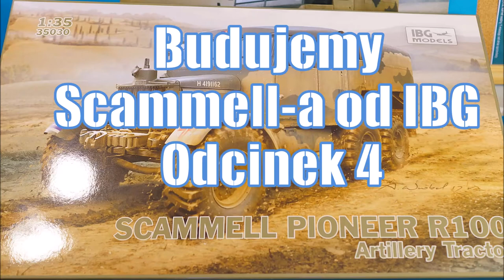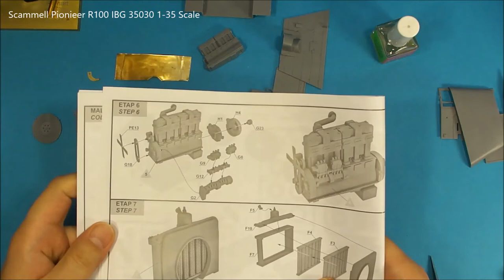Scammell Pionieer R100 IBG 35030 1:35 budowa 4 vol. 63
Budowa Scammell Pionieer R100